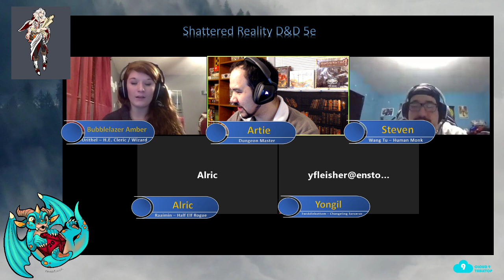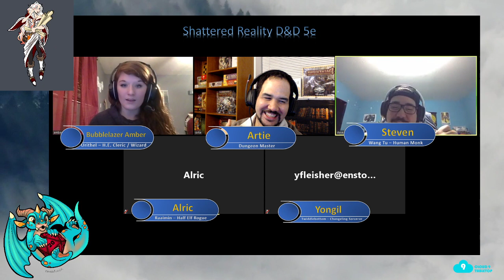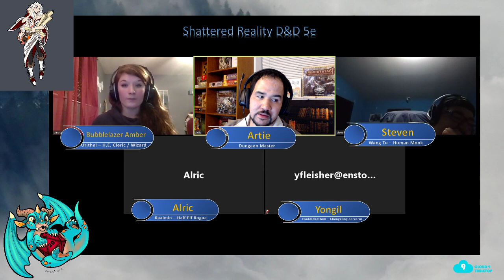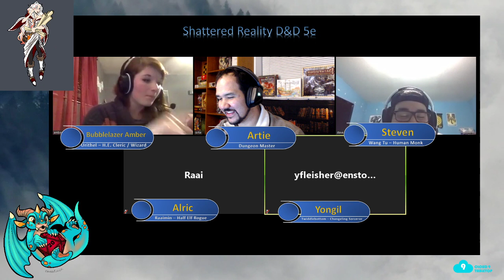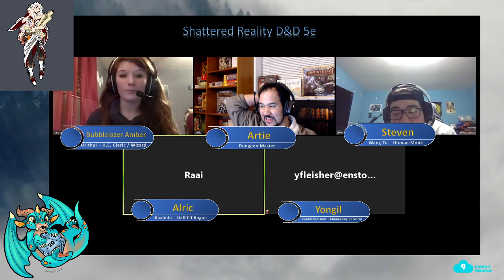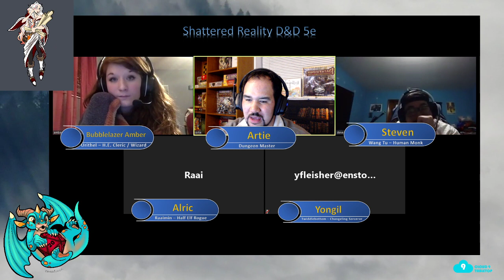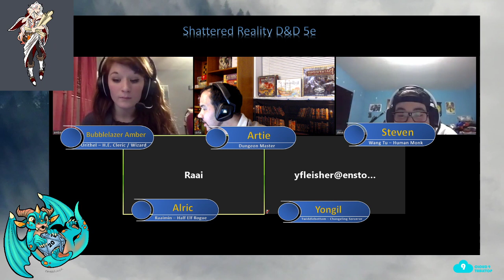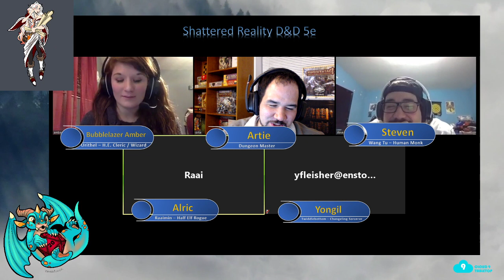Shattered Reality S2:E5 - Pyramid in the Sky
Our heroes find themselves infront of a tuning fork, inside of a pyramid, on top of a magic beanstalk. I promise I didn't plan it this way!